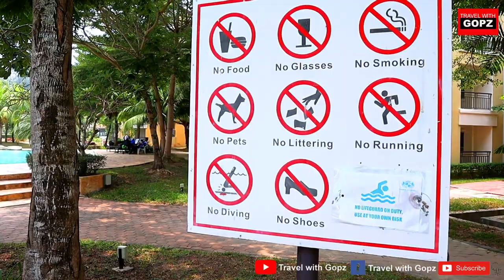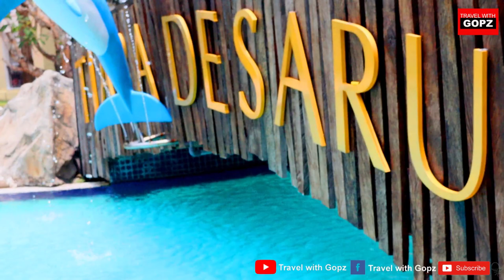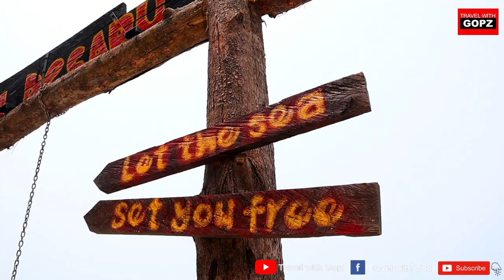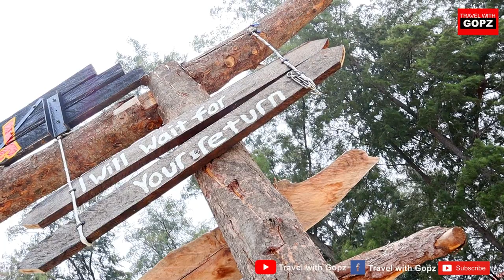ചിലവ് കുറഞ്ഞ ഹണിമൂണിന് മലേഷ്യയിൽ പറ്റിയ സ്ഥലം | tiara desaru resort | Malaysia Vlog 42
Featuring 4 swimming pools, a private tennis court and flat beach, Tiara Desaru Seaview Residence offers accommodations in Desaru.Near to desaru Beach

Units feature a private bathroom with shower facilities. Certain units enjoy pool views.

At Tiara Desaru you will also find barbecue facilities and beach volleyball facilities

Address :
Tiara Desaru, Jalan Tanjung Lompat, 81930 Bandar Penawar